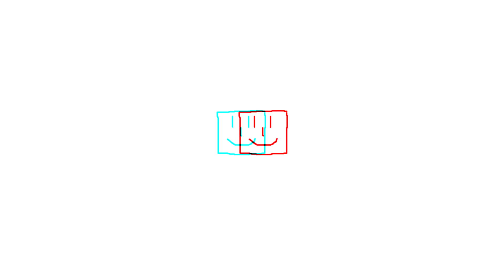ByChris Plays 3D Special: Peach & Daisy's Tokyo 2020 Gymnastics Highlight Reel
NOTE: This video is presented in Anaglyph (Red/Blue) 3D. Anaglyph 3D glasses are required to fully experience this video.

Happy 5th Anniversary, ByChris Channel! Today, I'm going back to my old ByChris Plays franchise and starting it's long-awaited spin-off, ByChris Plays 3D Specials. One-off highlight reels of me playing various games, converted to 3D for a more cinematic experience! Starting with one of my favorites, Mario & Sonic at the Tokyo 2020 Olympic Games!
I also added classical music to their performances because I missed the classical music from the previous games' Rhythmic Gymnastics.

CHAPTERS
0:00 - Peach: Fur Elise
1:19 - Daisy: Waltz of the Flowers